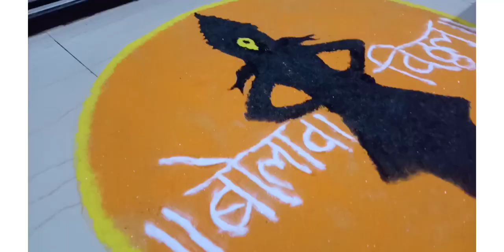एकादशी स्पेशल | विठ्ठलाची रांगोळी |बोलावा विठ्ठल | आकृती काढून केलेली रांगोळी| आवडली लाईक सबस्क्राईब